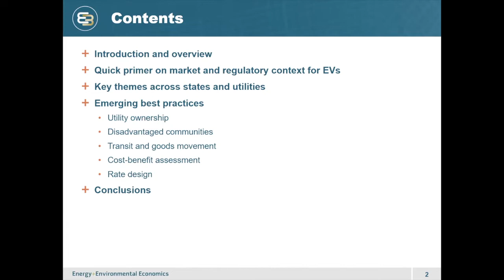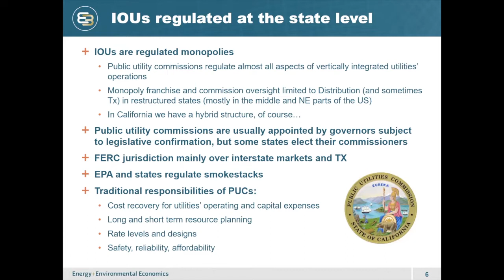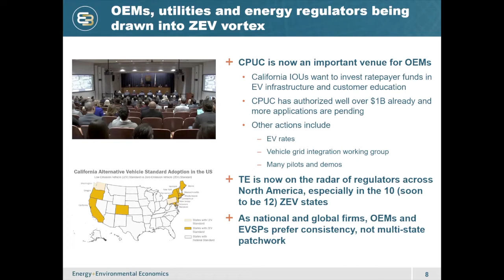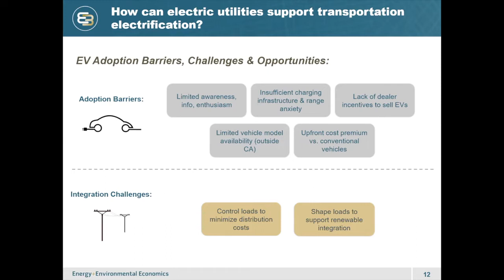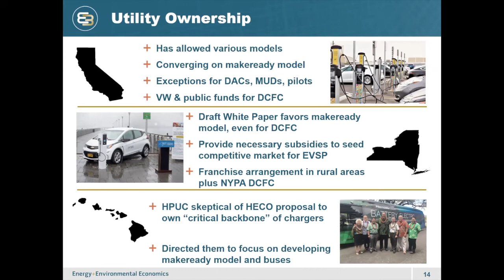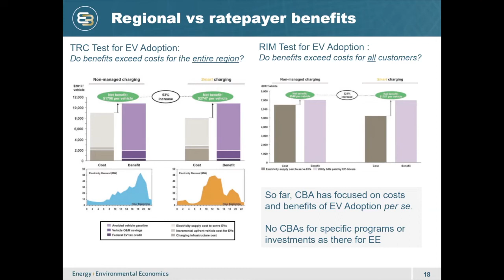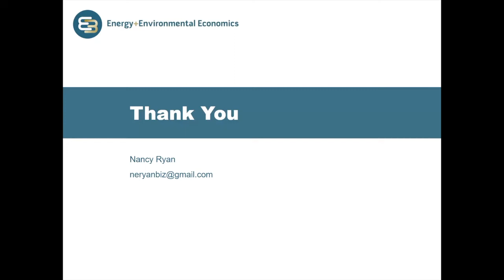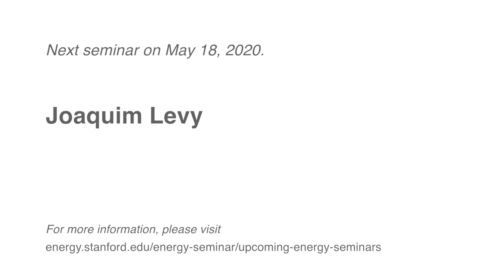Electric Utility Support for Transportation Electrification | Nancy Ryan | Energy Seminar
As the scale, scope and pace of transportation electrification grows, utilities, energy regulators, and a broad array of stakeholders are grappling with the question of how and to what extent should electric utilities support and enable EV adoption.  This talk will lay out the main issues facing them and summarize results from a survey of regulatory actions in over a dozen states.  Key topics include how to accelerate adoption and while stimulating competition and innovation, utility ownership of charging infrastructure, tariff design for EV charging, how to serve transit and freight depots, the role of cost-benefit analysis and ensuring that low income and disadvantaged communities share in the benefits of the transformation.

Speaker bio:

Nancy Ryan has spent her career working for effective, data-driven regulatory solutions in the electricity, water and transportation industries.  She brings a 360-degree perspective to her work, grounded in her experience as a consultant, regulator, environmental advocate and academic. Previously she was a Partner at Energy + Environmental Economics (E3), from 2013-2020 and built a national emobility practice.  Before joining eMobility Advisors Nancy served at the California Public Utilities Commission as Commissioner, Deputy Executive Director and advisor to the CPUC President.  At the CPUC Nancy became intimately familiar with regulatory processes and how businesses succeed—and fail—in influencing them.  She directed staff teams and oversaw stakeholder processes for dockets on smart meters, energy storage, and renewable energy, transportation electrification. Nancy also led energy, water and climate policy initiatives in the California Office of Environmental Defense Fund from 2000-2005.

Nancy earned a Ph.D. in Economics from UC Berkeley, where she also taught applied economics at the Goldman School of Public Policy for a dozen years.  A nationally recognized regulator and thought-leader, Nancy speaks frequently on the economics and public policy of the low carbon transition.